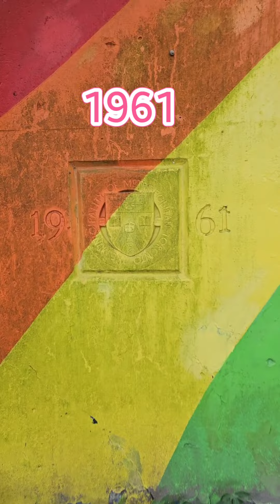Toronto Don River trail for Salmon Run BUT too early (Maybe after Thanksgiving)